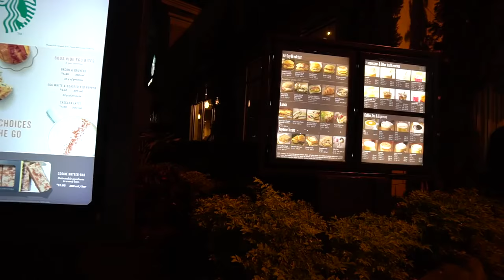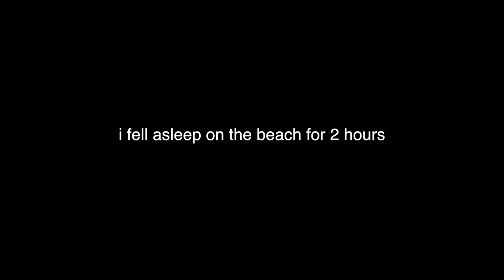My Girlfriend - HOOKED A SHARK!!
The first day fishing in Florida was EPIC!